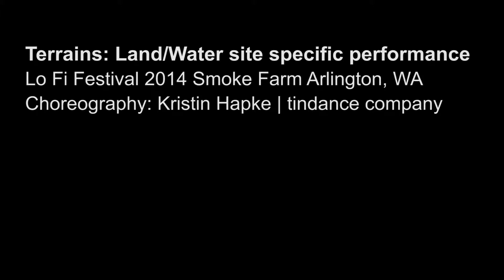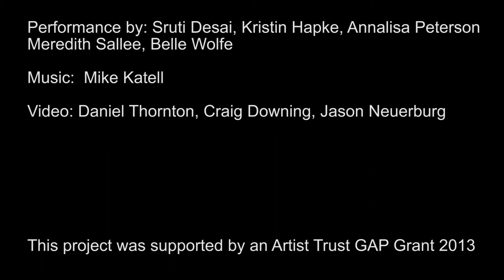Kristin Hapke Tindance Terrains: Land/Water at LoFi 2014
A site specific dance piece performed at the 2014 LoFi Festival in Arlington Washington